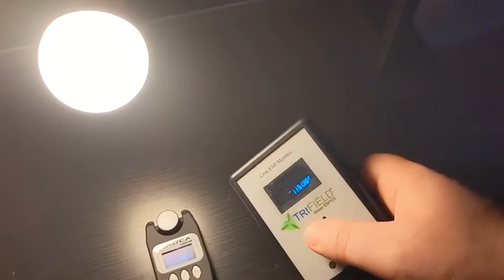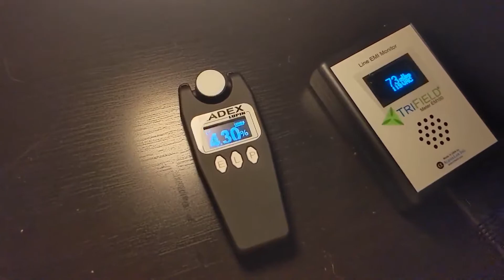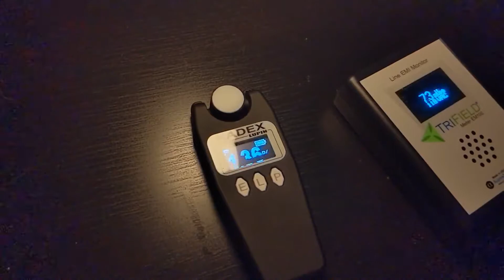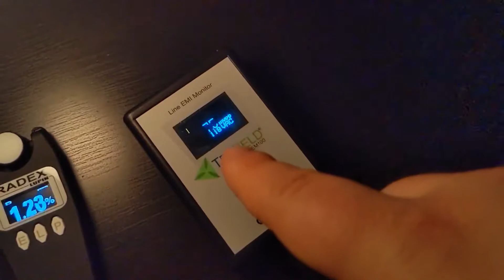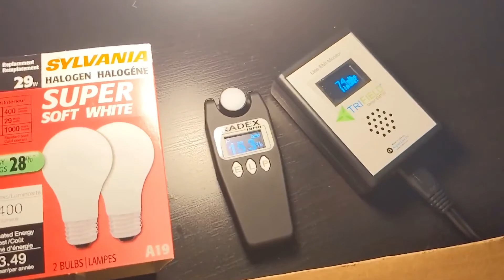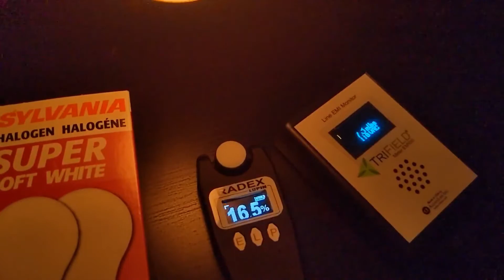[Flicker Warning] Best Dimmable LED Bulbs! Flicker and Dirty Electricity Testing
Warning - This Video contains some flickering and strobing lights. People with flicker sensitivities or photosensitive epilepsy should use caution.

We test some dimmable LED bulbs and make sure they don't flicker or cause dirty electricity!